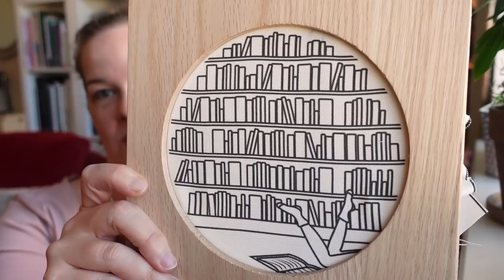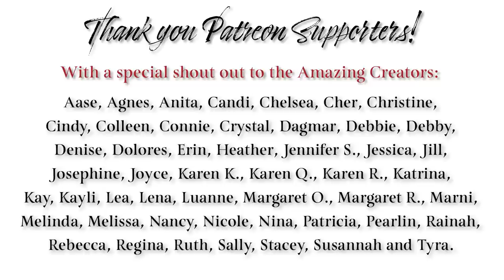Studio Vlog 109 - Self Care with Knitting & Sewing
Hello, Makers! This week I share progress on the body of my Tender sweater (Stockinette, baby!), a look at what I’ve been sewing for the shop and plans for my little windowsill garden.

Grab your knitting or stitching, a cozy beverage and let’s chat! ☕️🧶🧵

❧ Tender Sweater by Melody Hoffmann Yarn by The Royal Bee Yarn Company

Official hashtag for our Year of Sweaters MAL! sthnyearofsweaters2021 and our Ravelry discussion thread

Let’s Connect!